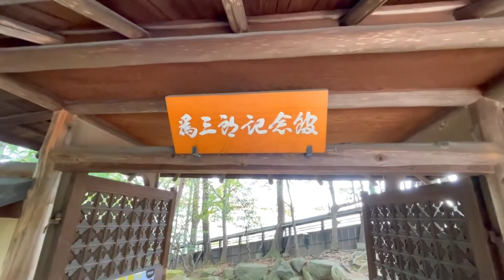【名古屋観光】日本の伝統建築数寄屋造り：Beautiful Traditional Japanese Architecture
日本の伝統的な数寄屋建築をご紹介します。
「数寄屋建築」・「数寄屋造り」、などと呼ばれ、茶事を目的として建てられた日本の建築様式のひとつです。

数寄（すき）とは、「好き」ともかけられており、
和歌や茶の湯をはじめとして風流なことを好むことを指しており、数寄屋(すきや)とは「好みに任せて作った家」という意味があります。
数寄屋が誕生したのは、安土桃山時代。
千利休の時代から続く「侘び寂び」という和の美しさが詰まっており、現代の住宅にも脈々と受け継がれている部分も多々あります。

今回は名古屋市にある古川美術館さんが運営されている「数寄屋cafe」を取材させていただきました。
こちらの数奇屋造りの一部には、くつろぎのカフェスペースがあるのです。
とても広い敷地でしたので、数本に分けての投稿となります。
数寄屋造り独特のゆったりとした時間が流れる空間をお楽しみください。

Traditional Japanese architecture of tea-ceremony arbor
- Nagoya,Aichi - Japan travel

Traditional Japanese sukiya architecture is introduced here.
This is one of the Japanese architectural styles called "Sukiya-zukuri", which was built for the purpose of tea ceremony.
The word "suki" also means "like.
"Sukiya"a house built according to one's taste", referring to the taste for elegant things such as waka poetry and tea ceremony.
Sukiya was born in the Azuchi-Momoyama period.
It is filled with the Japanese beauty of "wabi-sabi" that has been around since the time of Sen no Rikyu, and there are many aspects of it that have been passed down to modern homes.

We covered the "Sukiya-Cafe", operated by the "Furukawa Museum" in Nagoya City.
Part of the sukiya structure is a relaxing cafe space.
It was a very large place, so this article is divided into several parts.
Enjoy the relaxed atmosphere of the sukiya style.